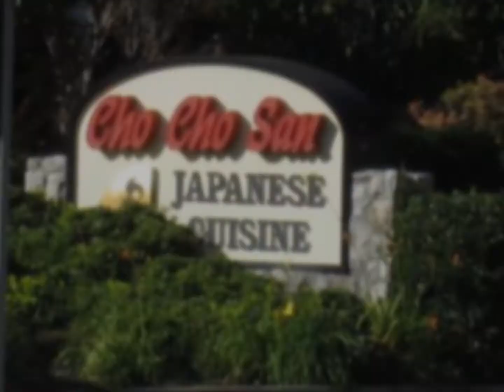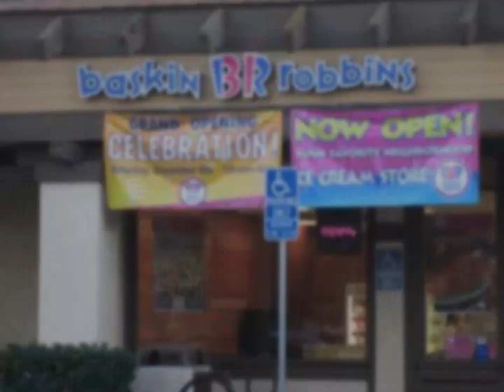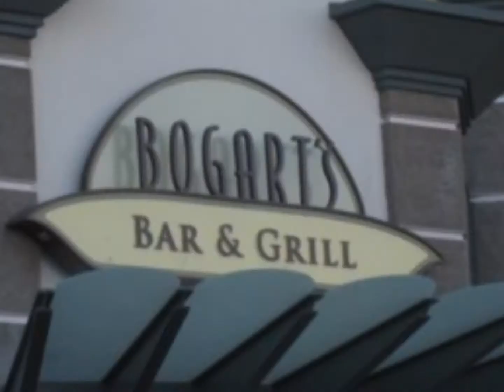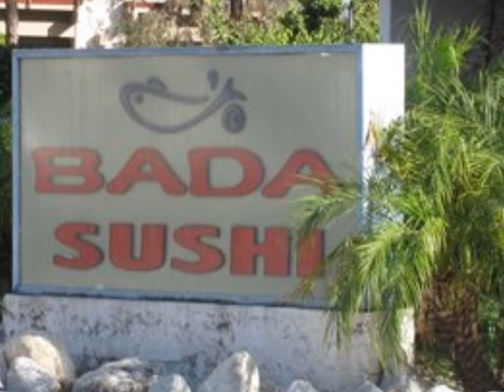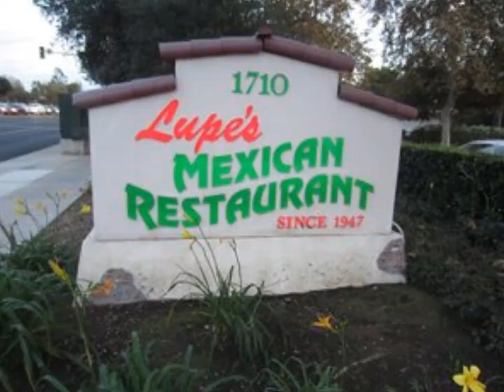Restaurants in Thousand Oaks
Take a look at this photo montage for ideas of restaurants in Thousand Oaks California. Thousand Oaks has it all...fabulous dining, shopping, theater, nightlife, movies, libraries and public recreation facilities. The Oaks Mall, with Nordstrom, Macy's & JCPenny, and Janss Marketplace, with Sears, Toys R Us, Old Navy & Burlington Coat Factory, offer wonderful shopping, and "the Lakes" has a lovely lake area with fabulous restaurants (PF Changs, California Pizza Kitchen, Sabor, Claim Jumper & Umami Burger) and is located right next to the Civic Arts Theater which offers life plays, speakers, and recitals. The Thousand Oaks Auto Mall is one of the largest in the nation. Cal Lutheran University is a wonderful college in town. Thousand Oaks is surrounded by almost 15,000 acres of natural open space, and has 75 miles of trails for exploring, hiking or biking. It is a wonderful community to live in.